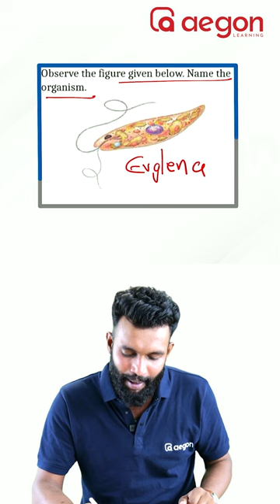ഇത് ഇങ്ങനെ പഠിച്ചാൽ പിന്നെ ഒരിക്കലും തെറ്റില്ല | PLUS ONE BIOLOGY